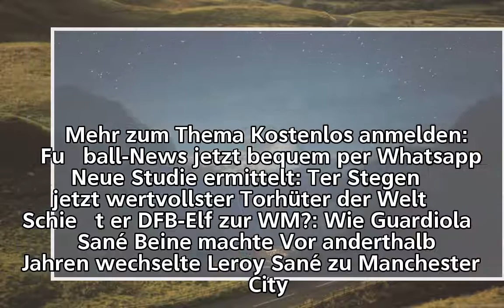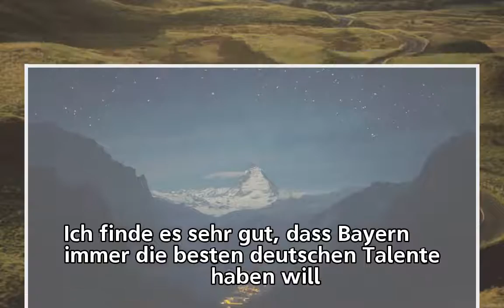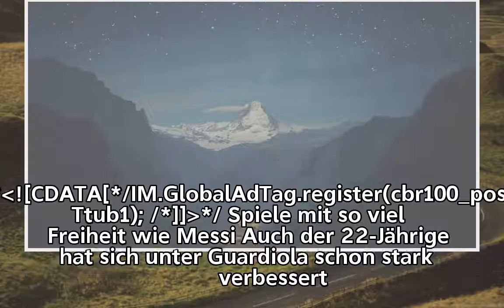Nationalspieler stand vor Wechsel Sané: Darum habe ich Bayern abgesagt